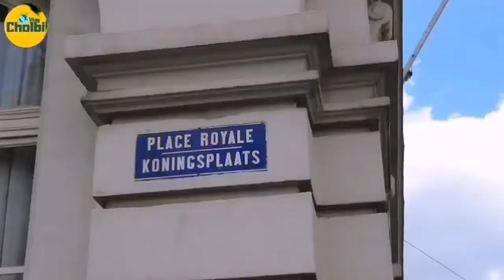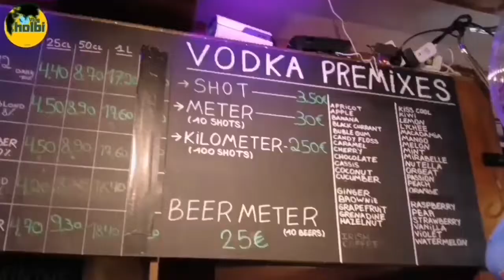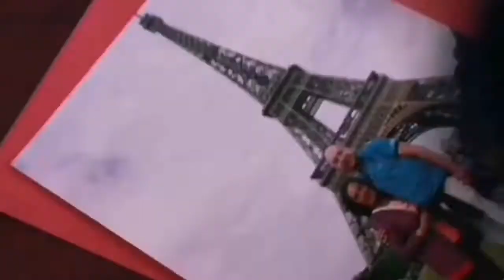QUE VER EN BRUSELAS BELGICA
Bruselas es la sede de la unión europea. Visitamos su centro histórico y conocer sus rincones más emblemáticos.